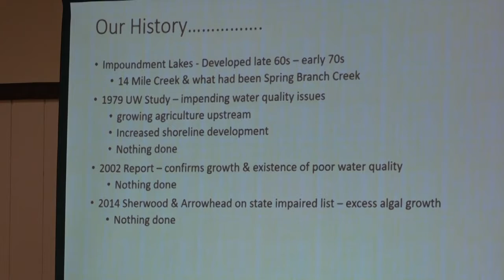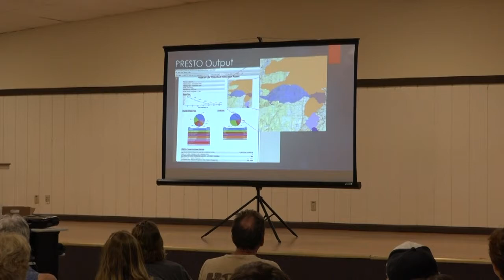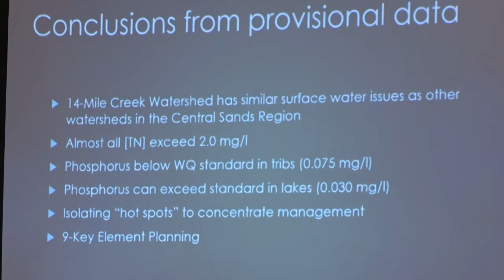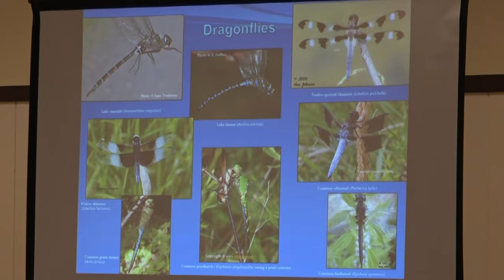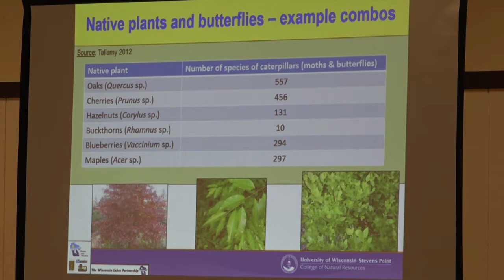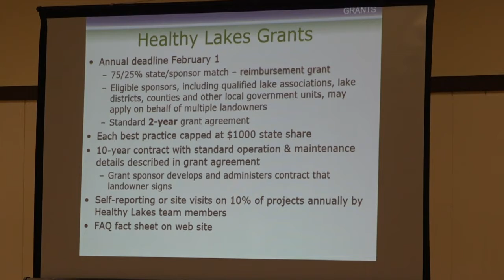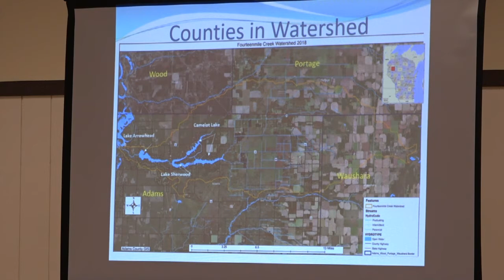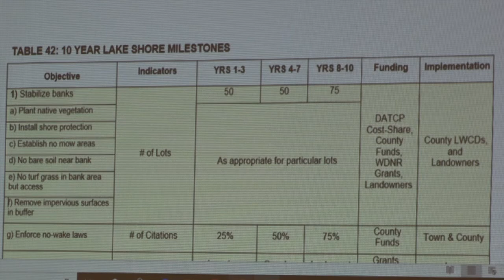Rome Annual State of Our Lakes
250 turn out to hear about changes in lake water quality, what we can all do to help, the EPA plan to restore our watershed, and how we fund it.